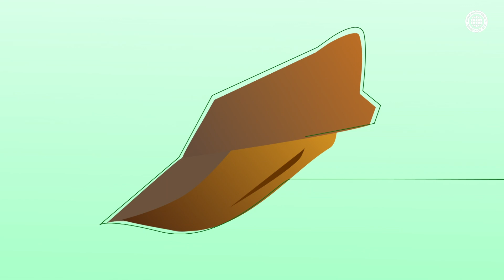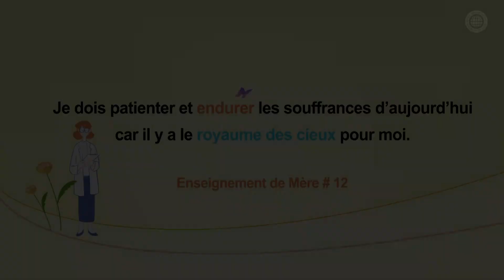[Campagne de Sion] Le cœur de l’endurance, l’Église de Dieu Société de la Mission Mondiale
Il n’est pas facile pour un papillon de sortir d’une chrysalide dans le monde.
Cependant, par ce processus, ses ailes reçoivent de la force et il peut voler.
Nous aussi, nous sommes souvent confrontés à un moment
où nous devons endurer les difficultés afin d’obtenir un bon résultat.
Néanmoins, si nous surmontons tous ces moments difficiles, à quel point deviendrons-nous beaux ?